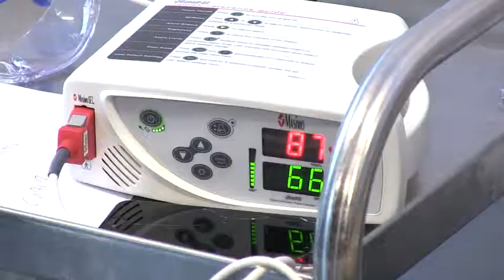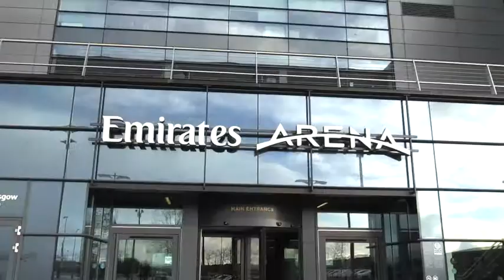MSc Sport Coaching - Academics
Looking to start, or advance your career in Sport Coaching? Join us at UWS for our outstanding MSc programme - available full-time from September 2019.
The course is designed for coaches and graduates seeking to develop specialist knowledge in sport coaching and is based around work-based learning to allow students to build on their existing experience and enhance their coaching competencies.
There are a range of employment markets for graduate sport coaches, including professional sports clubs, commercial and social enterprises, local authority sports programmes, schools, disability sports clubs, and national governing bodies (NGBs). Roles include academy coach, specialist technical coach, coach educator and coach manager.